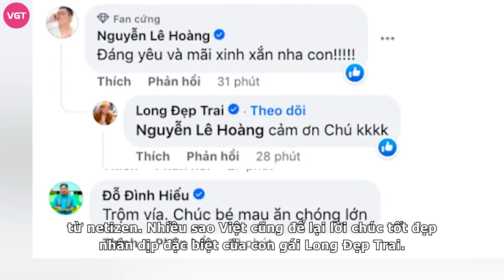Long Đẹp Trai lần đầu “khoe” vợ mới trong tiệc đầy tháng cho con, nhưng đây mới là điều gây chú ý!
Sau một tháng thông báo có con với vợ mới, mới đây diễn viên Long Đẹp Trai đã tổ chức đầy tháng cho con gái. Bên dưới bài đăng cũng có nhiều sao Việt để lại lời chúc đến nam diễn viên.

Mới đây, trên trang cá nhân, diễn viên Long Đẹp Trai đã đăng tải loạt ảnh tổ chức đầy tháng cho con gái.